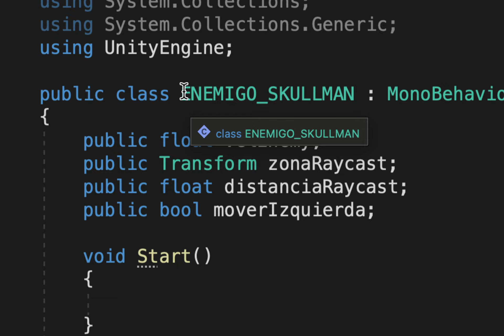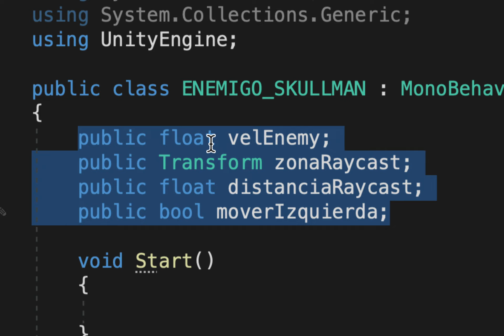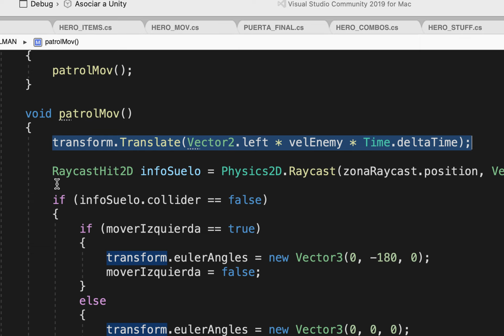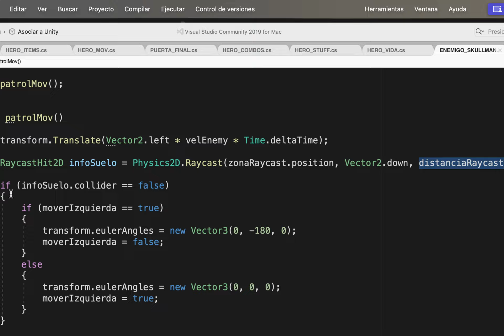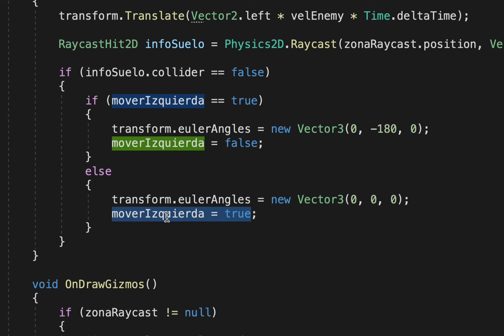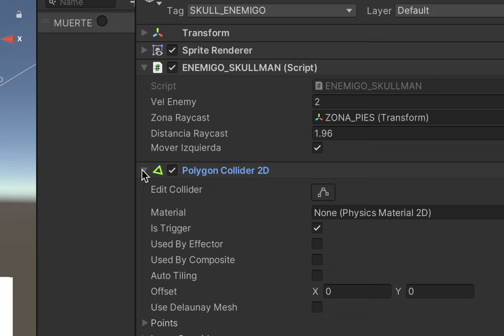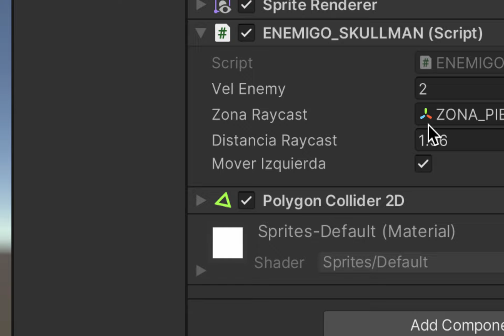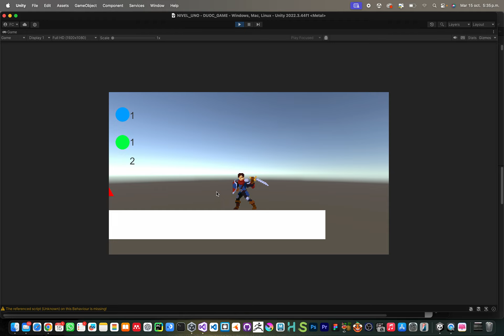ENEMIGO PATROL | UNITY 2D | Francisco Cortés